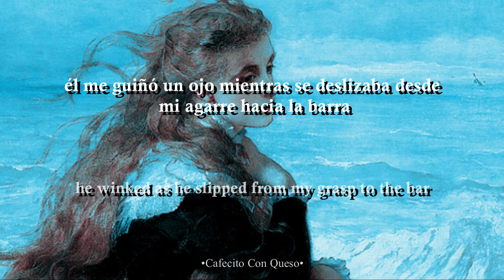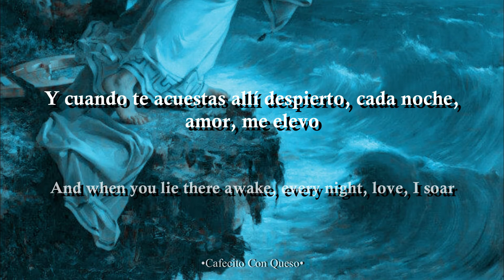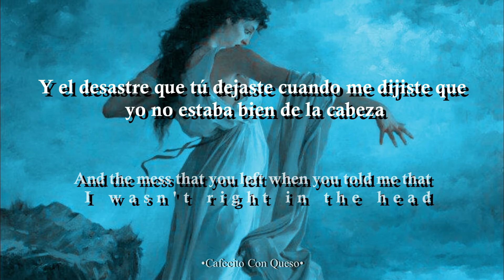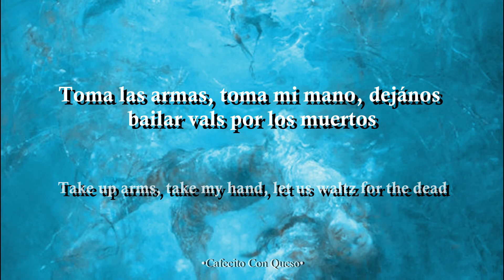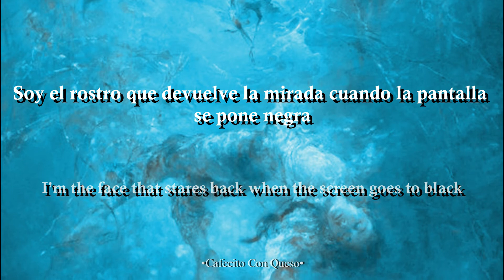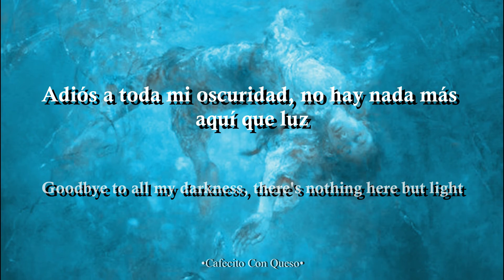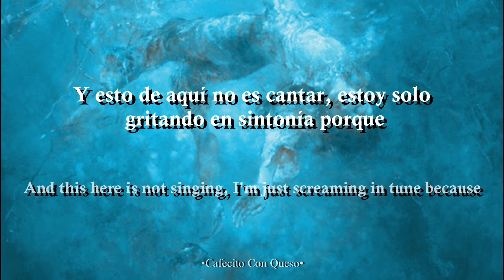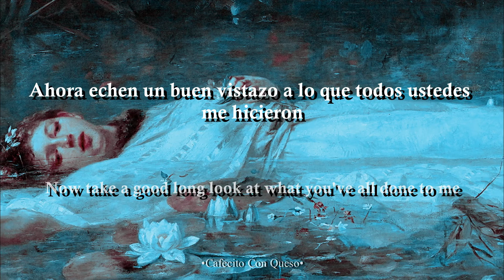The Amazing Devil • Farewell Wanderlust || Sub ESP & ENG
Todos los derechos de esta canción pertenecen a The Amazing Devil.

*Wanderlust es una palabra en inglés que puede ser traducida como "pasión por viajar" o "ansias por conocer el mundo", en esta canción pareciera dar alusión a las ganas de seguir viviendo e intentando, de las que quien narra se despide por las razones que se van mencionando. Elegí dejar la palabra en inglés no solo porque suena mejor así, pero también porque se le puede dar diferentes significados y elegir uno sería, tal vez, arruinar la manera de leer esta maravillosa canción y su gran mensaje.

Me disculpo por tardar tanto en terminar este vídeo, estuve bastante atareada pero ya están llegando las vacaciones. Gracias a tod@s quienes apoyan este canal y solicitan traducciones, ya tenemos 200 suscriptores y les aseguro que todos los miembros de este canal están agradecidos y planean hacerlo activo nuevamente. Besos!